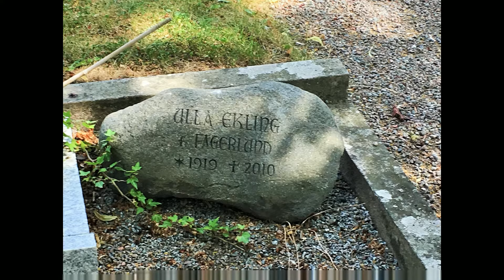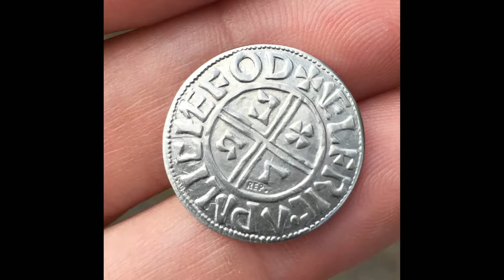SIGTUNA1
Stockholm's first city, home of the first Vikings